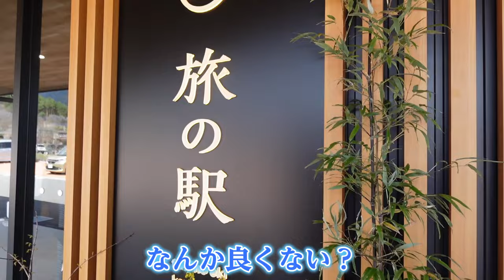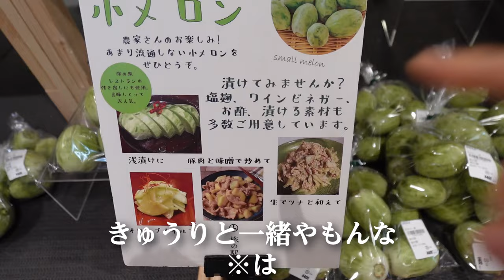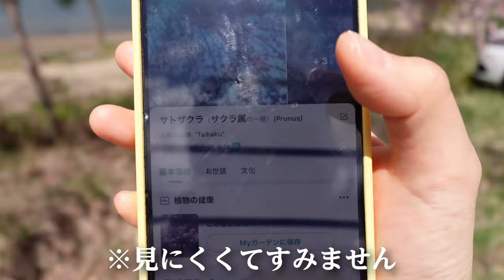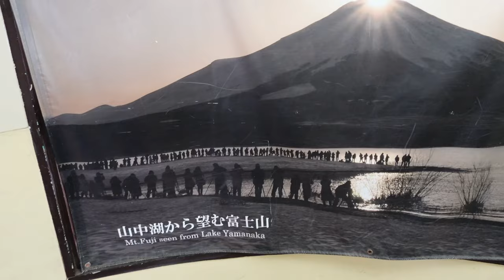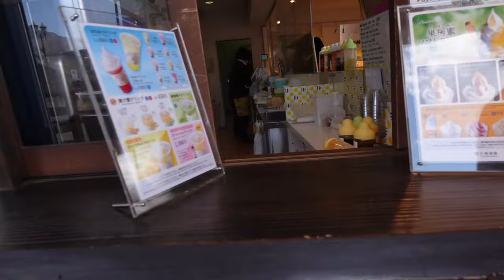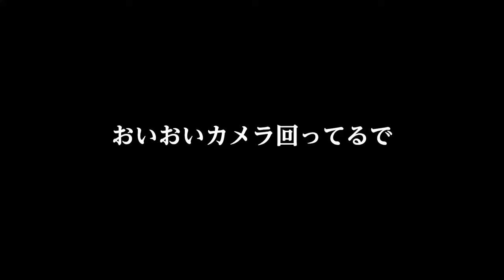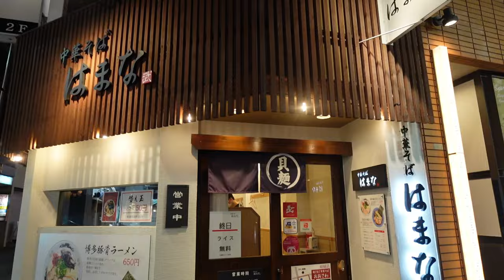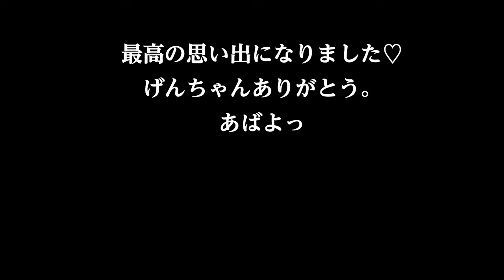16歳の差夫婦の山梨県で食べまくる旅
最高のお誕生日になりました！
最後まで見てくれたら皆さんありがとうございます😊✨🌸

【関連動画】

16歳の差夫婦が岡山の旅館でコンビニ飯節約するの巻

0:00 オープニング
1:28 石和温泉旅館飯
6:26 寝起きからの朝飯
7:54 旅の駅
9:25 河口湖
12:44 桜と富士山
14:02 富士山パノラマロープウェイ
16:09 ブランコ
17:44 はちみつソフト
20:40 カフェざパーク
29:16 アヒルとたわむれ
31:04 森の駅
31:24 道の駅すばしり
31:55 中華そばはまな